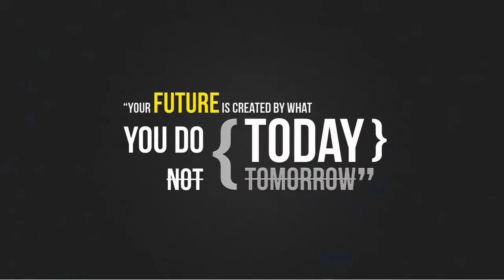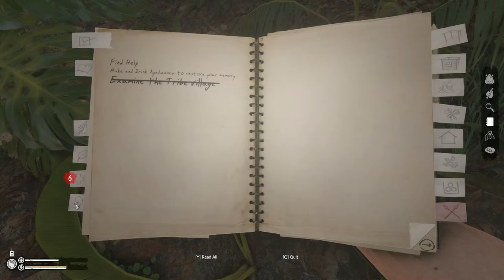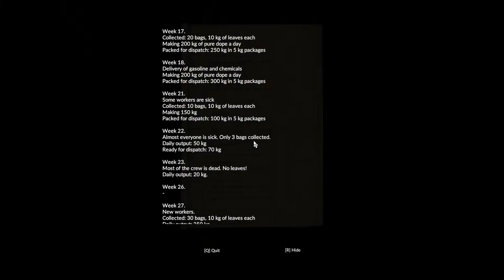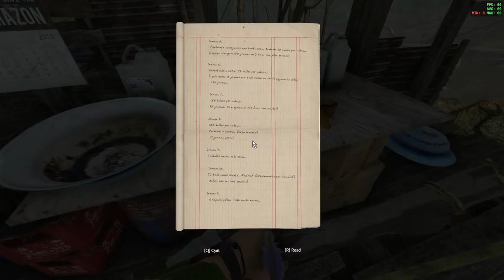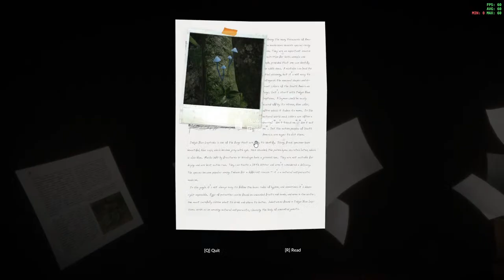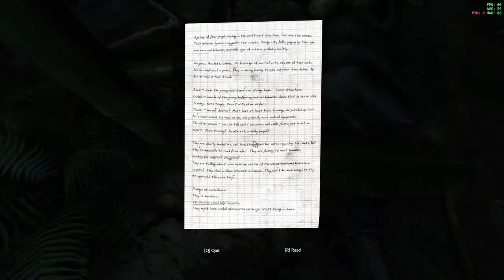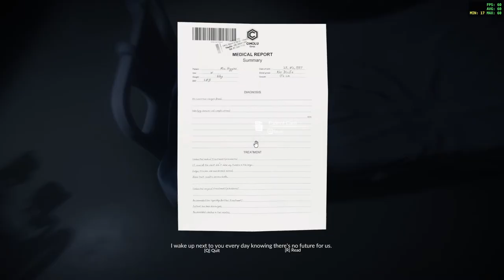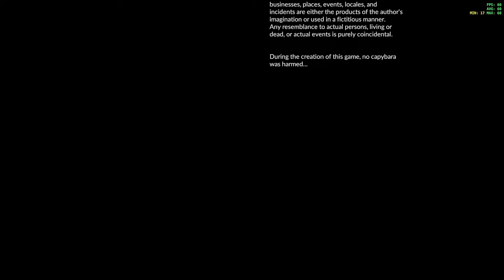Surviving the Jungle: Complete Green Hell Let's Play (Full Gameplay)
Expand Me

Welcome to the ultimate survival challenge in Green Hell! Join us on an epic journey as we dive deep into the heart of the jungle, facing countless dangers and uncovering hidden secrets along the way. This full gameplay walkthrough of Green Hell Let's Play takes you from start to finish, showcasing every thrilling moment of our adventure. Get ready to experience the wild like never before!

Feeling adventurous? Your SuperChats of at least $10 will make you a gaming legend in our book! Use your donations to guide us through the virtual realm, and let's create unforgettable moments together. Don't forget about the exclusive sound alerts for different donation levels:

 Piece of Pie - $3.14
 Scare (5 Different Sounds) - $5
 Micah Special - $1.5
 Potato - $2
 Touch the Butt - $2.22
 Bonk - $3
 Tree Fiddy - $350
 BabyShark Metal - $6.66
 Hello There - $1
 Shots - $15